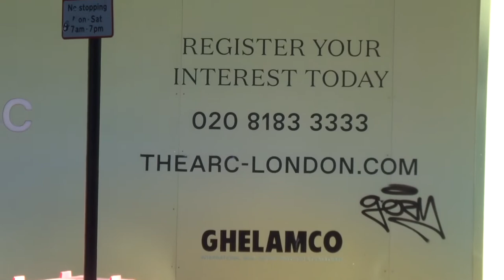The Arc 225 City Road EC1 London January 29 2022